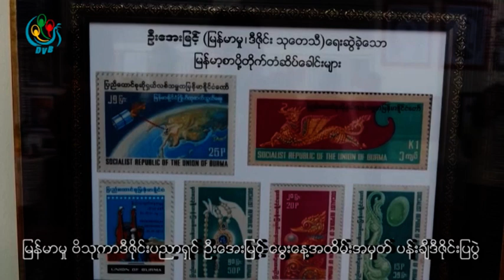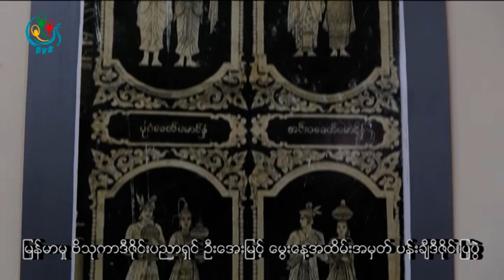DVB - No Comment ျမန္မာဗိသုကာ ဦးေအးျမင့္ ေမြးေန႔အထိမ္းအမွတ္ပြဲ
DVB TV - No Comment  ျမန္မာဗိသုကာ ဦးေအးျမင့္ ေမြးေန႔အထိမ္းအမွတ္ပြဲ
ရုိက္ကူး / တည္းျဖတ္ - ျငိမ္းမုိးေနာင္